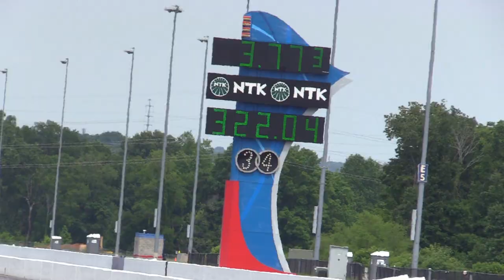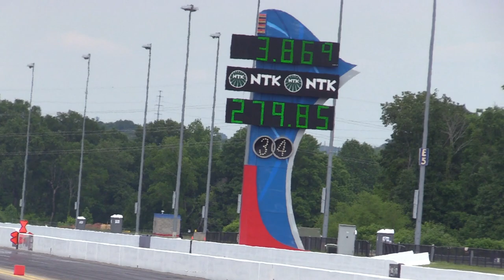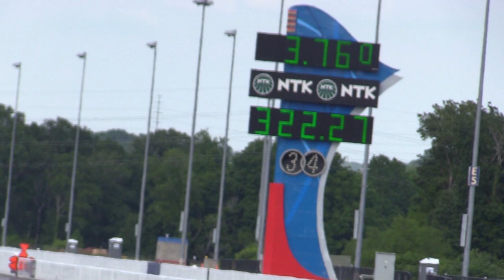Monday Nationals - zMAX Dragway Testing For NHRA Teams | Top Fuel | Funny Car | Pro Mod | Plus More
The NHRA stars and cars stayed back at zMAX Dragway after the NGK NTK 4 Wide Nationals for a Monday Nationals test session.  Top fuel, funny car, pro mod and more hit the track to make a lap and figure out what they've got for the Spring Nationals at Houston Raceway Park.